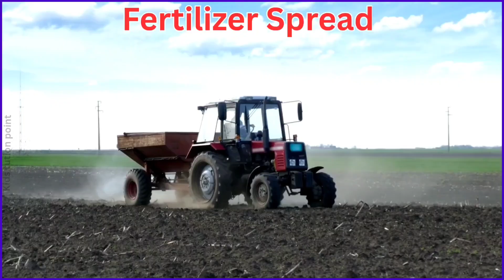Farm Machinery | Learn Essential Farm Machinery Names Everyone Should Know | Agricultural Equipments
Farm Machinery | Learn Essential Farm Machinery Names Everyone Should Know | Agricultural Equipment

Content Covered
Welcome to our fun and educational video on farm machinery! 🚜🌾
In this video, you will learn the names of essential farming machines that help farmers grow crops and take care of their land.
What is farm machinery?
Farm machinery includes different types of tools and machines that help farmers with planting, watering, harvesting, and more. These machines save time and energy, making farming faster and more efficient.
This video is perfect for kids, students, and beginners who want to understand modern farming. You'll see important machines like tractors, plows, seeders, harvesters, and more — all explained in a simple way!
🎥 Whether you're learning for school or just love machines, this video is a great way to explore farming technology in a fun and exciting way.

Time stamps

0:00 - Introduction
0:30 - Precision Seeder
0:43 - Field Sprayer
0:56 - Plow
1:09 - Transplanter
1:22 - Potato Planter
1:35 - Combine Harvester
1:48 - Forage Harvester
2:01 - Corn Harvester
2:14 - Potato Harvester
2:27 - Sugarcane Harvester
2:40 - Grape Harvester
2:53 - Cotton Picker
3:06 - Grain Cart
3:19 - Silage Wagon
3:32 - Hay Rake
3:45 - Hay Tedder
3:58 - Disc Harrow
4:11 - Mower Conditioner
4:24 - Rotary Tiller
4:37 - Baler
4:50 - Bale Wrapper
5:03 - Bale Spear
5:16 - Silage Bagger
5:29 - Land Leveler
5:42 - Power Harrow
5:55 - Tine Harrow
6:08 - Subsoiler
6:21 - Chisel Plow
6:34 - Bed Shaper
6:47 - Cultivator
7:00 - Seed Drill
7:13 - Planter
7:26 - Air Seeder
7:39 - Sprinkler System
7:52 - Drip Irrigation System
8:05 - Center Pivot Irrigation
8:18 - Irrigation Pump
8:31 - Rain Gun
8:44 - Hose Reel Irrigator
8:57 - Boom Sprayer
9:10 - Fertilizer Spreader
9:23 - Manure Spreader
9:35 - Crop Duster
9:49 - Weed Wiper
10:02 - Flail Mower
10:15 - Rotary Mower
10:28 - Post Hole Digger
10:41 - Rock Picker
10:54 - Stone Burier
11:07 - Front Loader
11:20 - Box Blade
11:33 - Land Roller
11:46 - Manure Injector
11:59 - Tree Puller
12:12 - Log Splitter
12:25 - Log Grapple
12:38 - Grain Auger
12:51 - Egg Incubator
13:04 - Pallet Forks
13:17 - Mulcher
13:30 - Stump Grinder
13:43 - Livestock Trailer
13:56 - Cattle Chute
14:09 - Milking Machine
14:22 - Feed Mixer Wagon
14:35 - Grain Dryer
14:48 - Windrower
15:02 - Shredder
15:14 - Chain Harrow
15:27 - Slurry Tanker
15:40 - Rotary Spreader
15:53 - Pneumatic Seeder
16:06 - Broadcast Seeder
16:19 - Rice Transplanter
16:32 - Soil pH Meter
16:45 - Utility Tractor
16:57 - Orchard Tractor
17:11 - Electric Tractor
17:24 - Autonomous Tractor
17:37 - Row Crop Tractor
17:50 - Electric Fencing Machine